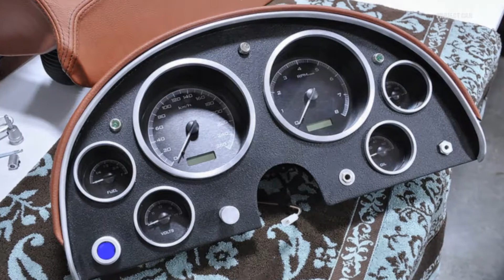Project car 1970 Plymouth Cuda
Built By schwartz performance

Address - Schwartz Performance Inc.
1115 Rail Drive
Woodstock, IL 60098

This video purpose is to car build project